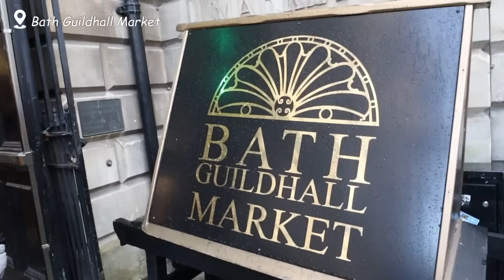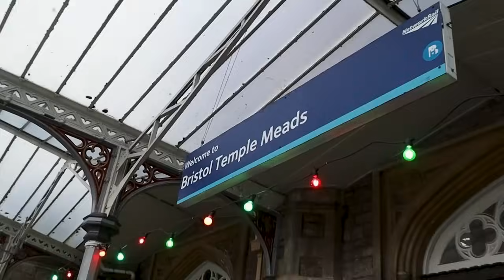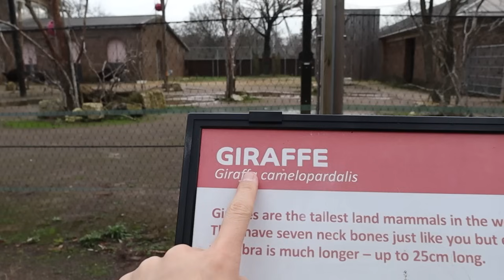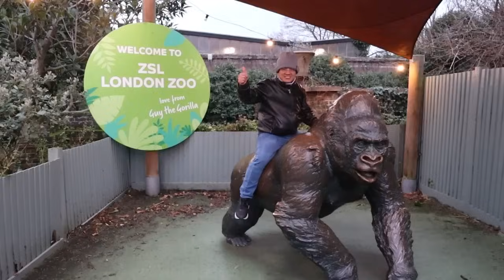TAKE MY FAMILY TO MY FAVORITE CITIES IN ENGLAND (Bath, Bristol, Oxford, and London)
In one month, I take my family to all of my favorite cities in England, including Bath, Bristol, Oxford, and London. We did so many fun things together. I hope you enjoy the video.

✰ Chapters📚
0:00 Bath, England
2:54 Bristol, England
4:30 London, England
10:01 Oxford, England

- Where am I from? Vietnam
- Where am I now? London, United Kingdom
- How tall am I? 5'5 (165cm)
- What is my channel about? I am just trying to be kind and enjoy every second of my life. This channel is an outlet for that.